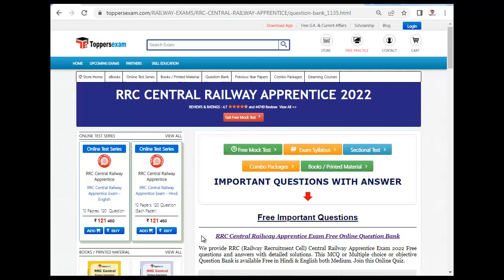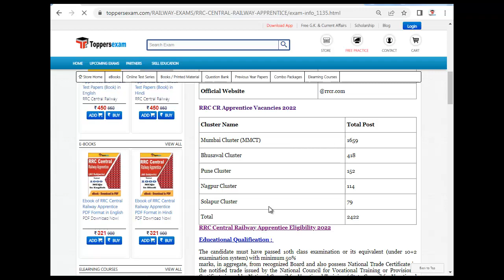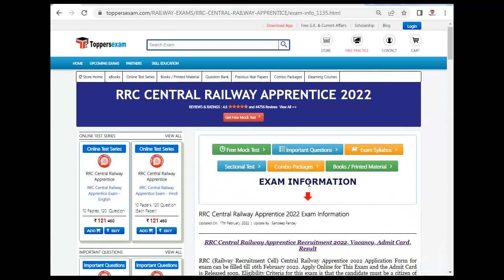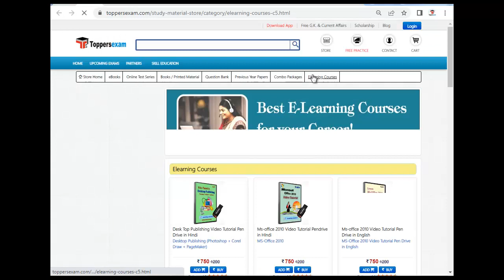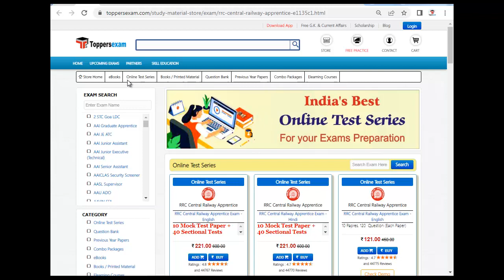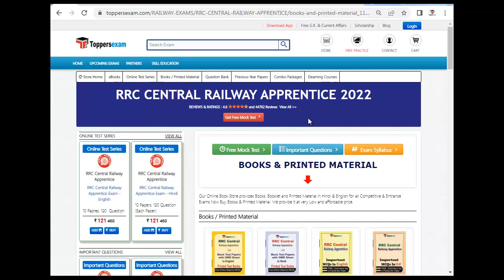RRC CENTRAL RAILWAY APPRENTICE Mock Test 2022 | Online Test Series in Hindi/English, Update Syllabus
RRC CENTRAL RAILWAY APPRENTICE Exam 2022 Detailed, Update Syllabus & Pattern .

For RRC CENTRAL RAILWAY APPRENTICE Book & Printed Material 2022